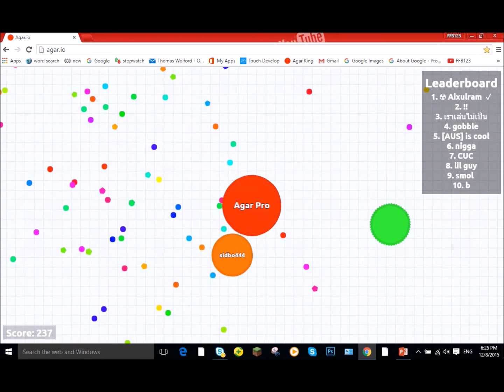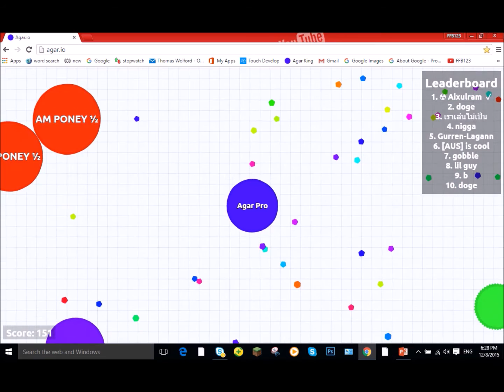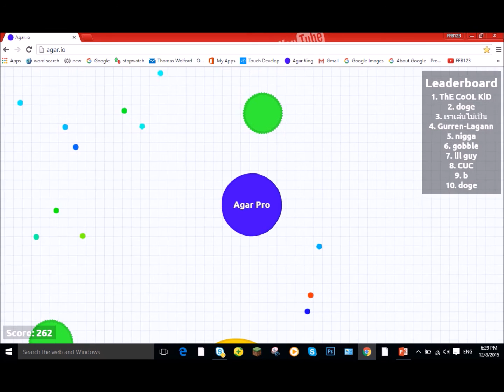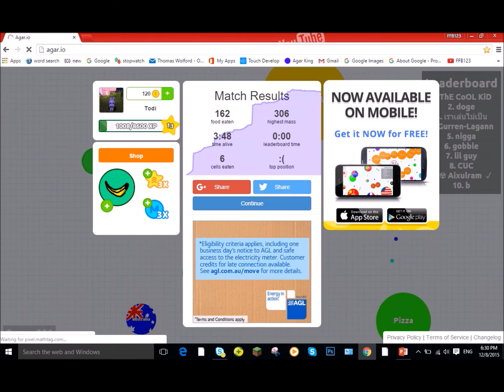agar.io/ Tricks and Tips!